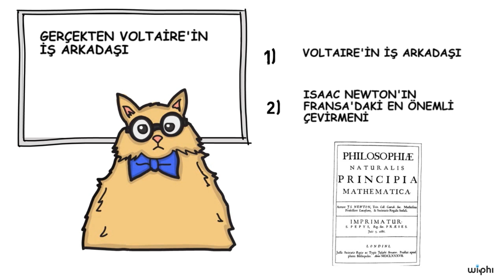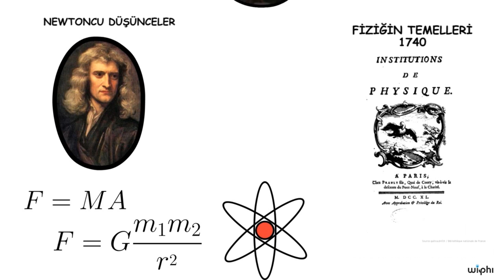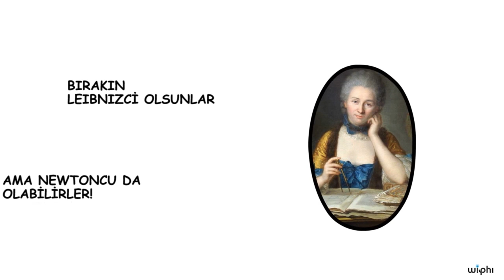Erken Modern: Émilie du Châtelet. 1. Bölüm (Felsefe)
Kablosuz Felsefe serimizin bu dersinin birinci bölümünde Émilie du Châtelet 'in düşüncelerini inceliyoruz.